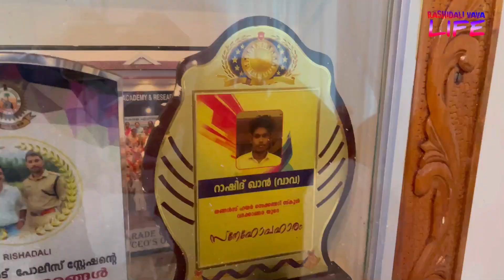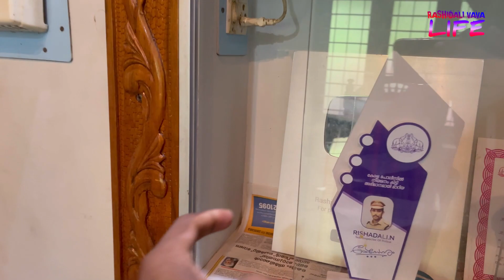ഇവളാണ് അവൾ❤️Day In my life